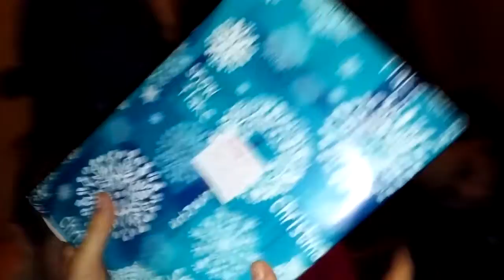Ares opening presents 🎈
Ares' b-day party🎊🎉